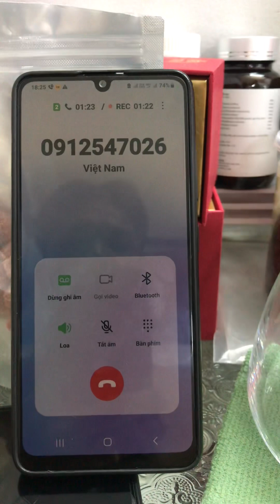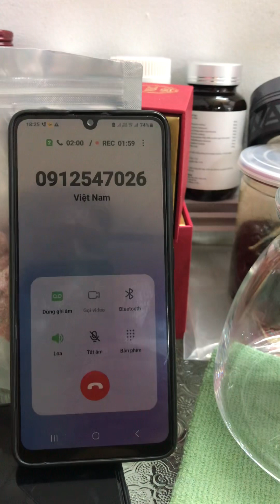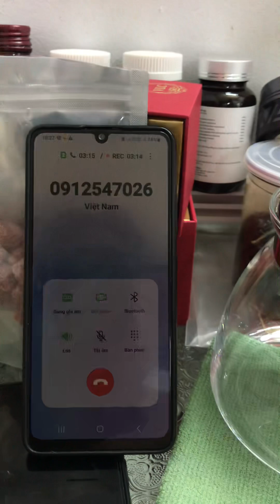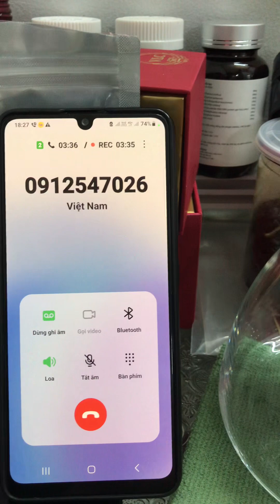CHIỀU TRÒ CỦA MẤY EM LỪA DỐI LÀ ĐAY CA NHA